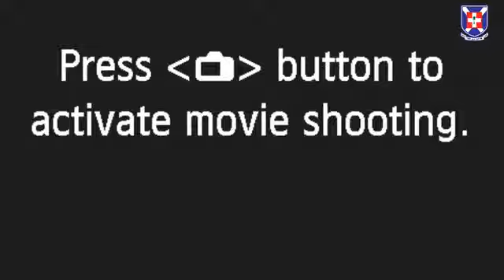IN HIS PRESENCE...OCTOBER EDITION